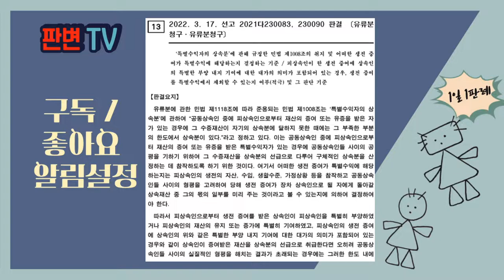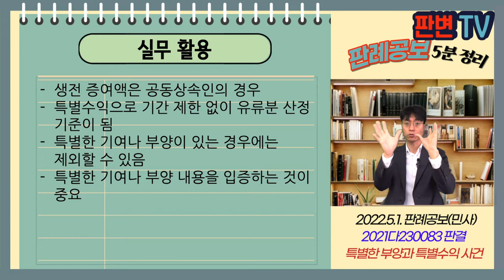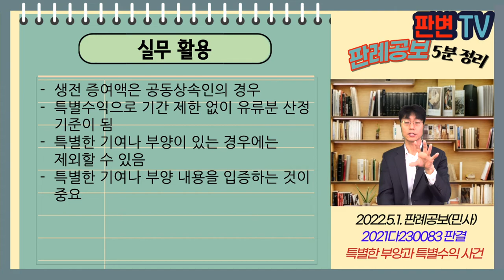특별한 부양과 특별수익 사건 [22.5.1.자 판례공보(민사)]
특별한 부양과 특별수익 사건
별 2개

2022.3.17. 선고 2021다230083 등 판결
유류분청구

원고 상속인들(상고인)
피고 장남 상속인

상고기각

망인은 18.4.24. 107세로 사망
망인은 장남인 피고에게 이 사건 토지를 증여함
피고는 84.6.부터 34년간 망인과 동거하며 부양, 병원 치료비 부담
망인의 남편이 63년 45만원 보증채무 부담, 피고가 이를 대신 변제함
망인은 05.12.경 피고가 채무 갚아준 것의 보답으로 토지 증여한다고 말함

공동상속인의 생전증여액
유류분 산정시 포함범위
특별한 기여가 있는 경우

생전 증여가 상속분을 미리 준 것이라면
유류분 산정시 이를 포함하여 산정함
그러나 특별한 부양이나 기여가 있는 경우에는
특별수익에서 제외하여 계산해야 함

실무활용
생전 증여액은 공동상속인의 경우
특별수익으로 기간 제한 없이 유류분 산정 기준이 됨
특별한 기여나 부양이 있는 경우에는 제외할 수 있음
특별한 기여나 부양 내용을 입증하는 것이 중요